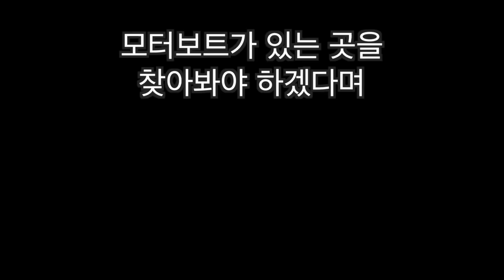[요팟시란 무엇인가]대중교통 장르1- 나룻배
XSFM의 '요즘은 팟캐스트시대' Greatest Hits 입니다.